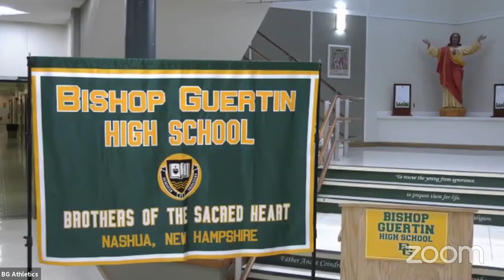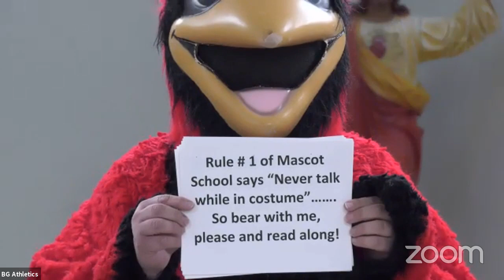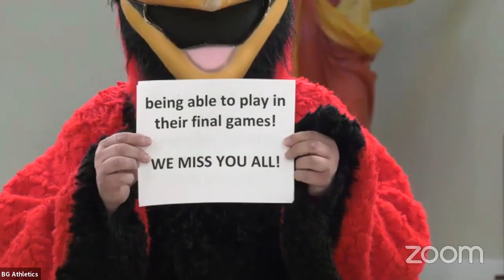Bishop Guertin High School - Athletic Awards Night